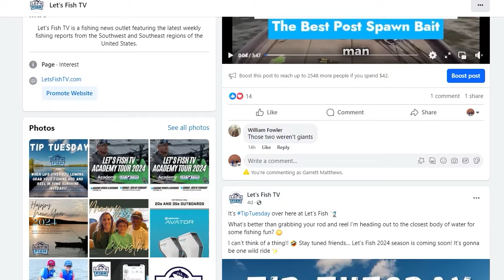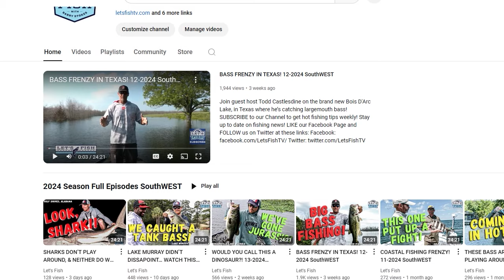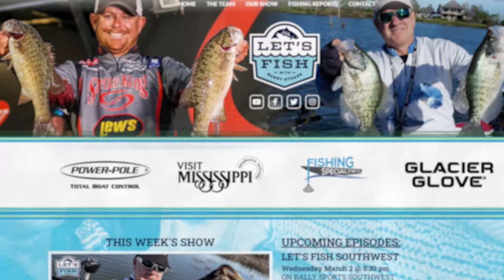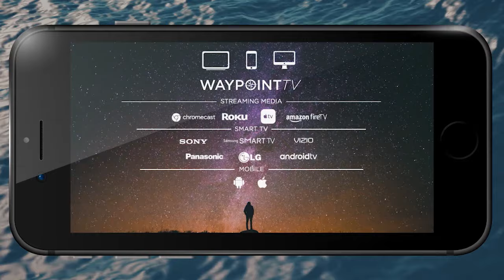A NEW TECHNIQUE TO CHASING REDFISH! 19-2024 SouthWEST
Join guest host Brodie Cooper with Blast & Cast Ministries fishing for red fish and black drum in the Galveston Bay, Texas! Stay up to date on fishing news!